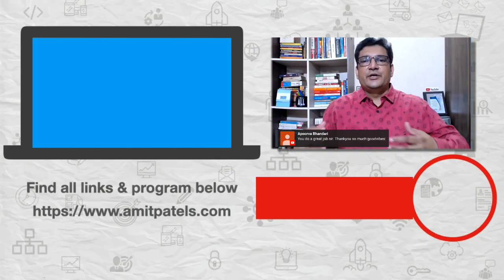How to get a JOB In MERN Stack or any IT Job?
MERN stands for MongoDB, Express, React, and Node, after the four key technologies that make up the stack. In this video, we will discuss finding a job in MERN Stack.

1️⃣ QUIZ Are you an A-PLAYER?